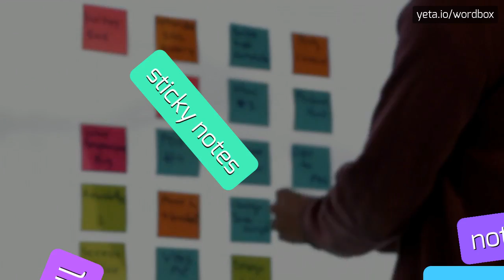KAGAYA - HOW TO PRONOUNCE IT!?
Watch how to say and pronounce "kagaya"!